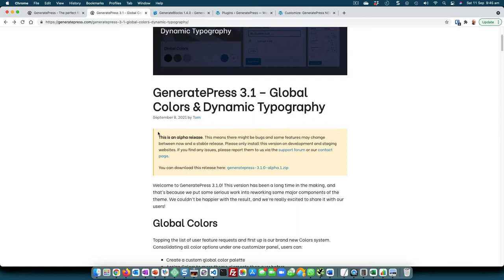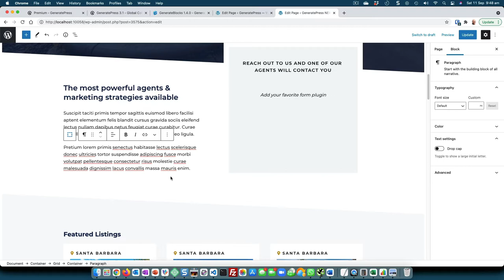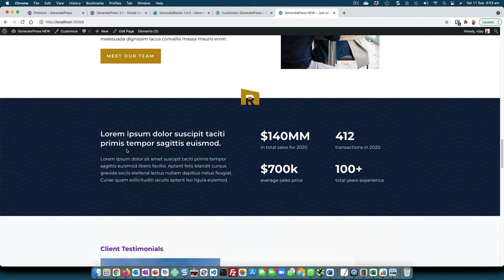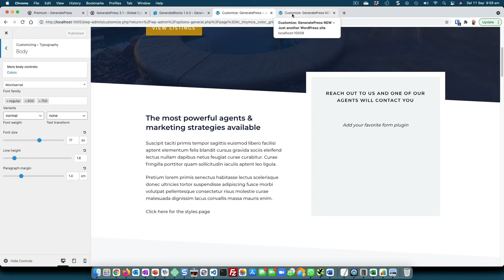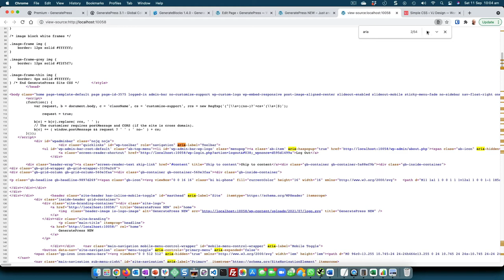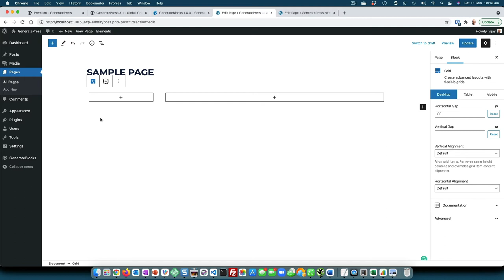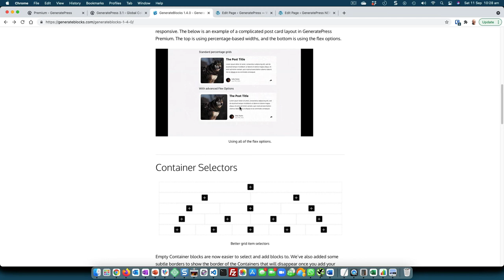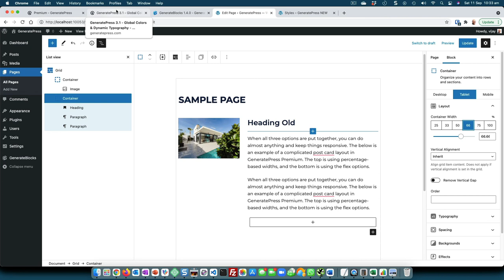GeneratePress Improvements - Global Colours, Dynamic Typography, Flexbox Grids and SEO improvements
GeneratePress 3.1 release brings the following benefits:
 - Custom global colour palette which allows us to assign colours and update them across an entire site
 - Dynamic typography allows you to set all of your site fonts are in one place and control it for different devices
 - Underline links - this is a boost for overall accessibility on your website
 - Dynamic HTML attributes - allows us to add more aria-label attributes to major HTML elements for better accessibility

GenerateBlocks 1.4.0 release brings the following benefits:
 - Flex Options - The grid block now uses CSS flexbox. You are no longer limited to static percentage-based widths – your grid items can grow or shrink as needed!
 - Container Selectors - subtle borders are a big help when dragging elements into containers
 - Colour Picker - inherit the colour palette set in GeneratePress global colour palette thansk to css variables

WORDPRESS 101 SERIES
This post is part of WordPress 101 Series. These tutorials are meant to be a starter help for anyone who never used WordPress before.